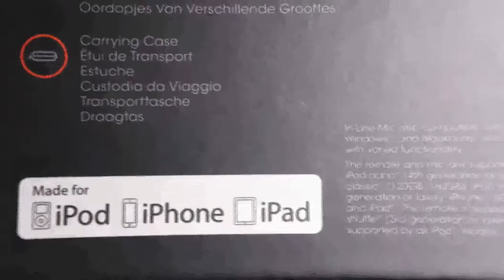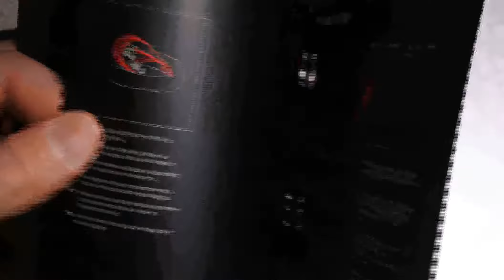Beats by Dr. Dre urBeats Silver Edition In-Ear Earbuds with Mic full look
Deep bass, soaring highs and clear midrange
Solid metal housing creates an undisturbed listening experience
Multisized eartips for a complete fit
Take calls and control music with RemoteTalk cable